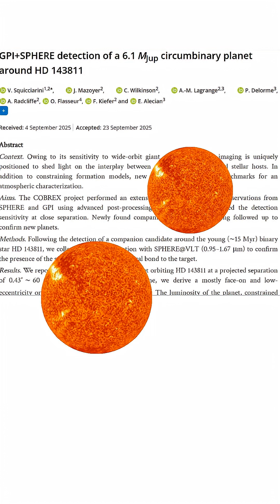Star Wars Comes to Life: Finding a Real Binary Sun World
Astronomers at Northwestern University have directly imaged a rare planet orbiting two suns, similar to Tatooine from Star Wars. This massive gas giant is six times the size of Jupiter and orbits a pair of stars every 18 days. At just 13 million years old, this 'cosmic toddler' was found in years-old telescope data, likened to a sneaky jawa waiting to be noticed. Scientists can now track this real-life three-body system moving across the sky.
00:00 Discovering a Real-Life Tatooine
00:24 The Unique Characteristics of the Double Sun Planet
00:45 The Cosmic Toddler: A Young Gas Giant
00:55 Uncovering Hidden Worlds in Telescope Data
01:07 Tracking the Three-Body Saga
01:19 Join the Galactic Community
01:30 Final Thoughts and Farewell